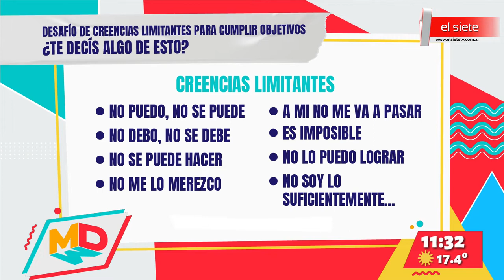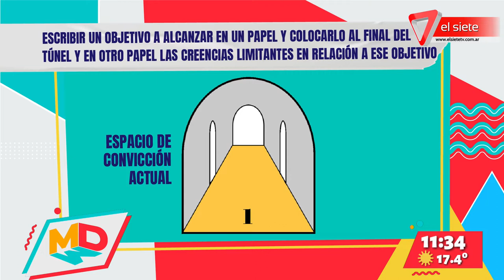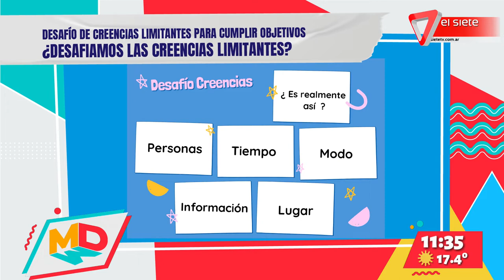Segmento de Bienestar